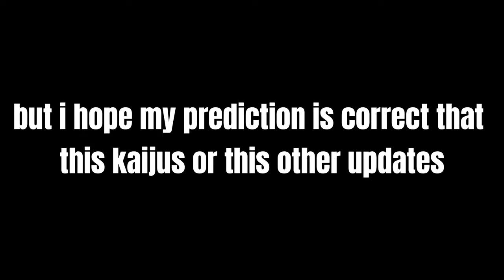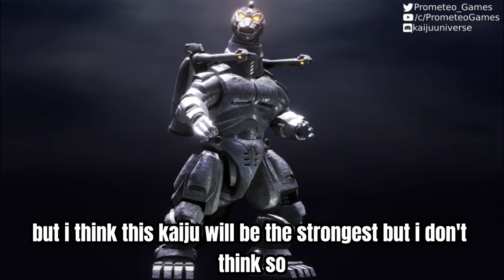KAIJUS THAT MIGHT RELEASE THIS YEAR!! - Kaiju Universe